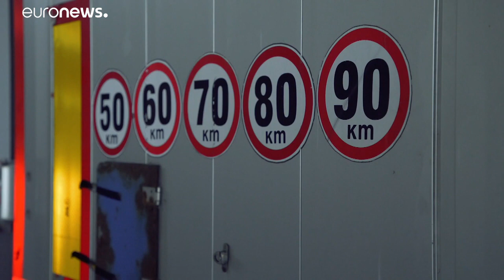Bulgaria a la cabeza de la oposición al Paquete de Movilidad de la UE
El Parlamento Europeo debe ratificar, este miércoles, un conjunto de directivas que supondrán la mayor reforma en el transporte por carretera jamás llevada a cabo en el seno del bloque comunitario.